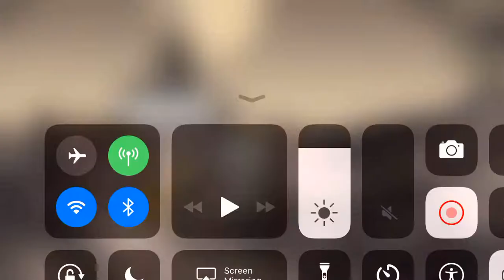The black land part 4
Gjcgcgchv